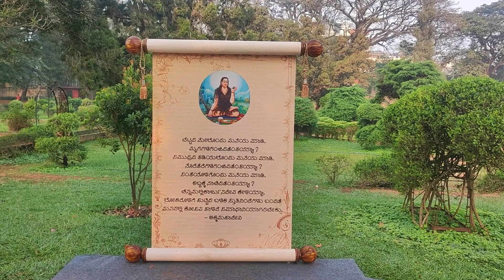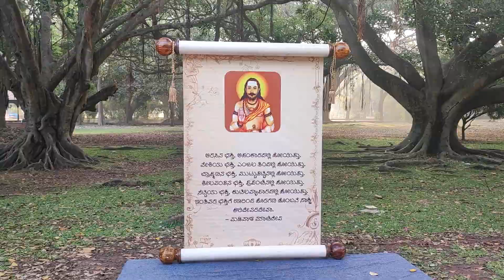Lalbagh Flower Show 2024 - Basavanna, Basaveshwara, Akka Mahadevi, Madiwala Machiah, Allamaprabhu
All you need to know about Lalbagh Flower Show 2024